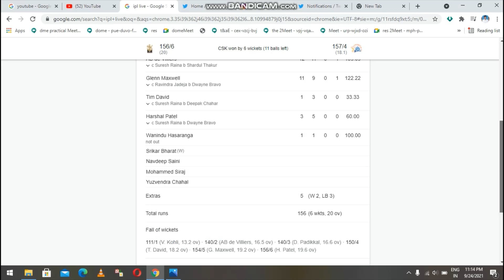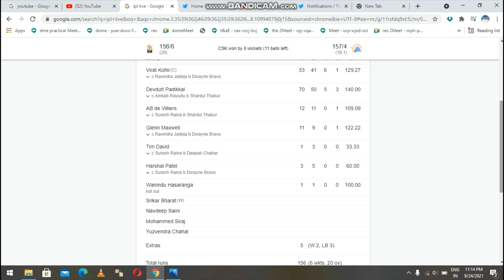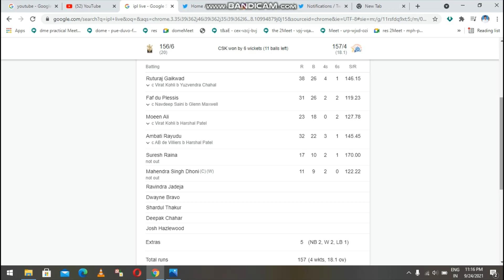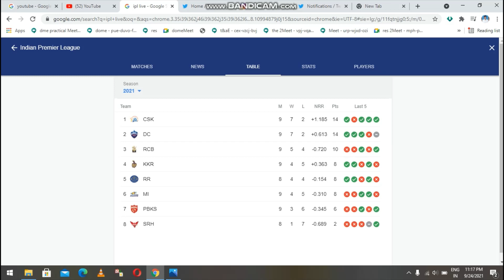2021 || Match -35 || CSK vs RCB || FULL INNINGS || Review Tamil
Tamil Version All Catagares

Rahuman Tech

Rahuman Entertiment

Rahuman  Music Alter

Rahuman  Gaming

Rahuman Reviews.